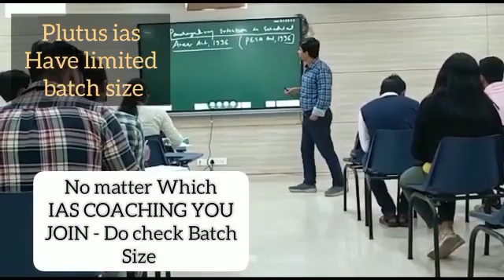Top IAS Preparation Coaching in Santer, Madhya Pradesh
Best IAS Preparation Coaching in Santer, Madhya Pradesh.
Which is the best IAS Preparation Coaching in Santer, Madhya Pradesh ?
Best 5 IAS Preparation Coaching in Santer, Madhya Pradesh